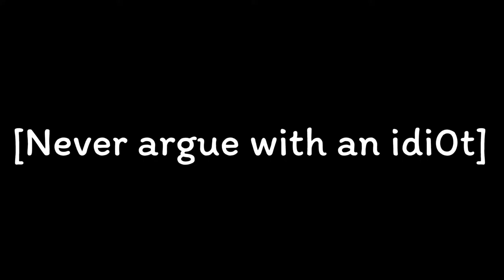I just want